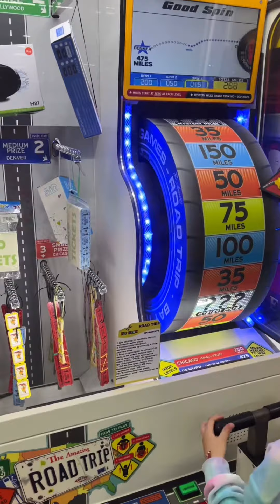Вихідні у Fly kids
Reed Mathis